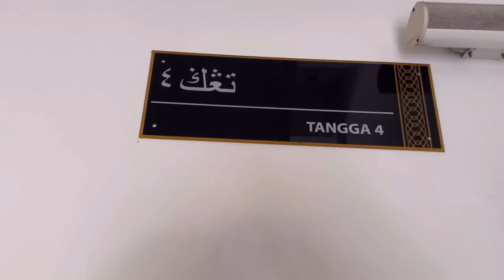A Friday In Kuala Lumpur Malaysia | Pakistani In Malaysia 🇲🇾 | Vlog in Urdu| Hindi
A Friday In Kuala Lumpur Malaysia | Pakistani In Malaysia 🇲🇾 | Vlog in Urdu|

Hey Everyone out there watching my video.